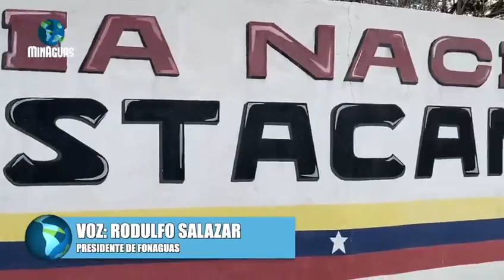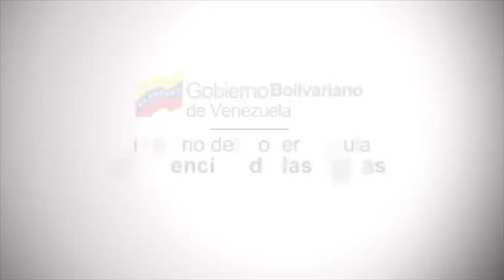MinAguas entrega 112 cauchos para vehículos que distribuyen agua potable en Aragua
Entregamos 112 cauchos con el propósito de ampliar la capacidad operativa de los vehículos que cumplen con el plan de distribución de agua potable en el estado Aragua, en articulación con la ⁦Vicepresidencia  de Servicios⁩ y el gobierno regional.

Tal como lo instruyó el presidente Nicolás Maduro